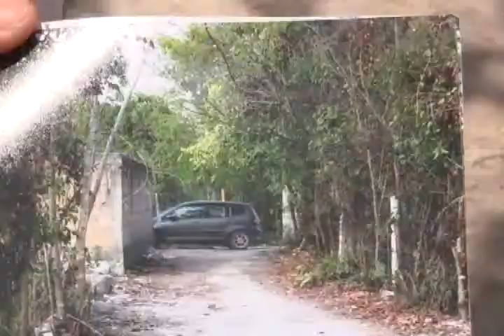WILLIAM BATUN 19/5/2015